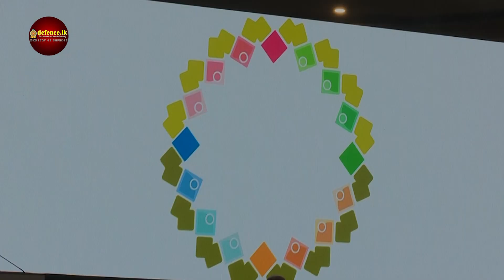67th National Disaster Management Coordinating Committee convened at Taj Samudra Colombo